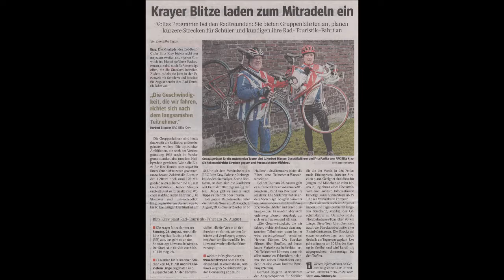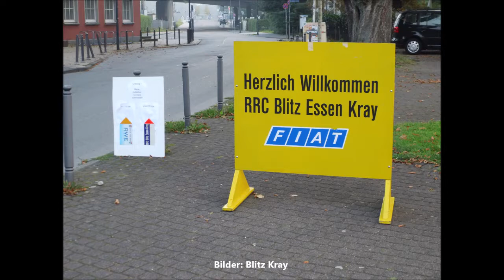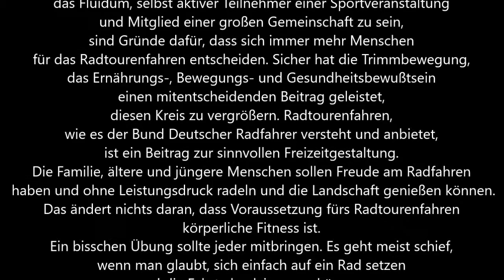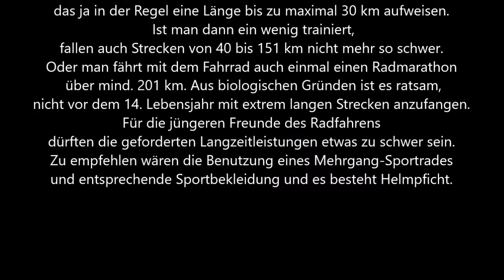835 * Der Sportler * Radsport * Blitz Essen-Kray * Rad-Touristik am 26.08.2018 Start 8 – 10 Uhr